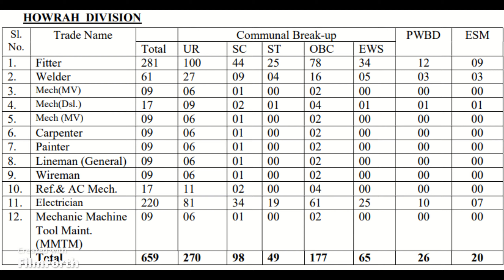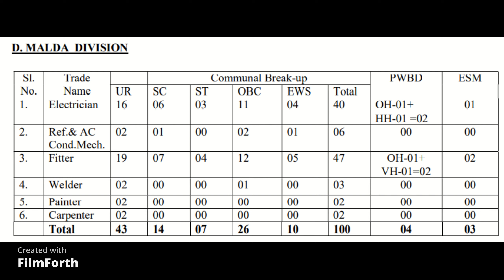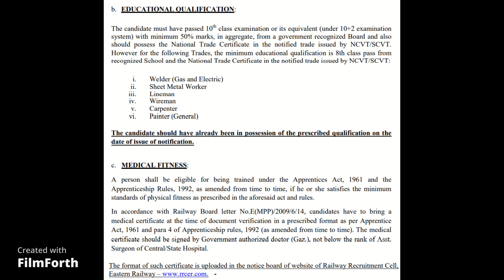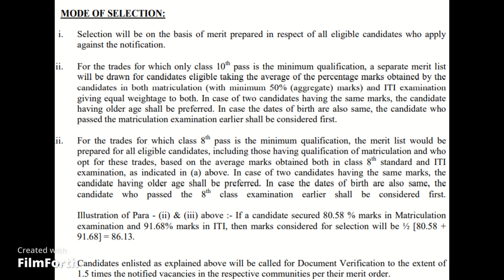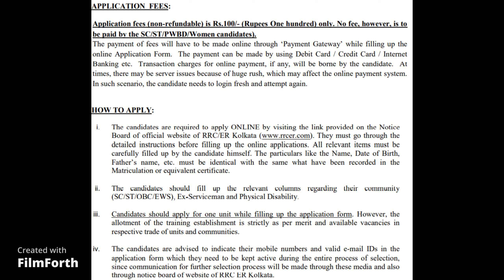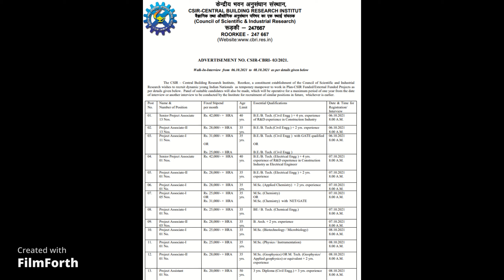Recruitment by Eastern Railways 2021 | Vacancies 3000+| 10th / 12th Pass Eligible | Direct Selection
Video comprises of :-
-date
-post name
-qualification
-selection process
-how to apply
-salary
-age limit
-documents required